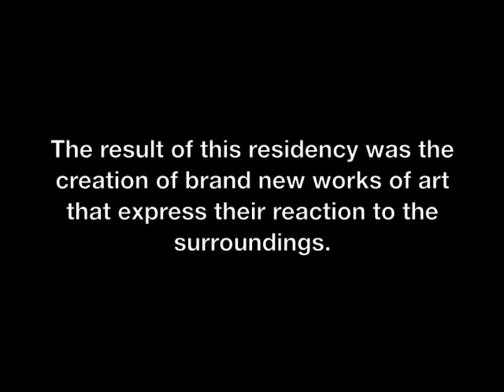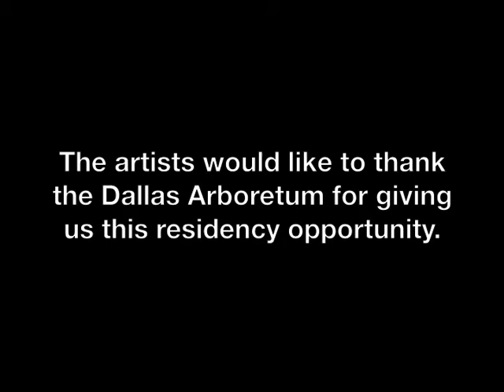The Artists Garden - The Dallas Arboretum ~ Alison Jardine & Erika Jaeggli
Artists Alison Jardine and Erika Jaeggli made a short film about their experiences at the Dallas Arboretum, as Artists-in-Residence.

This film was shown in June, 2013 at the Arboretum as part of the Residency show.